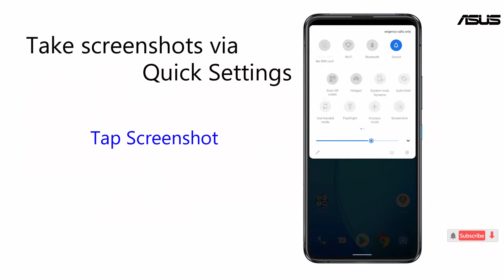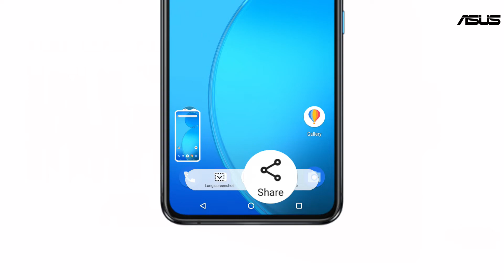How to Take Screenshots on ASUS Phone? | ASUS SUPPORT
You can easily take a screenshot on ASUS phone in several ways.
Learn how to take a screenshot on ASUS Zenfones and ROG phones.

-Press and hold the Power button and Volume Down button at the same time
-Tap on the Screenshot icon in the Quick Settings menu
-Swipe down on the screen with three fingers
-Press and hold the Recent Apps Key in the Navigation bar

The content in this video might not be applied to all the series of ASUS phone products.
Some of the screens/options or operational procedures may vary from the different versions of the device firmware.